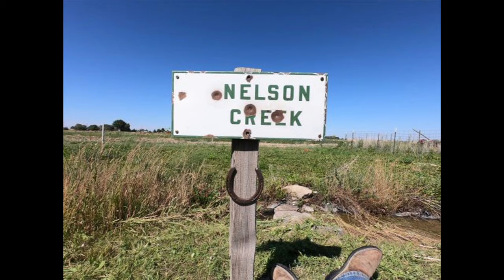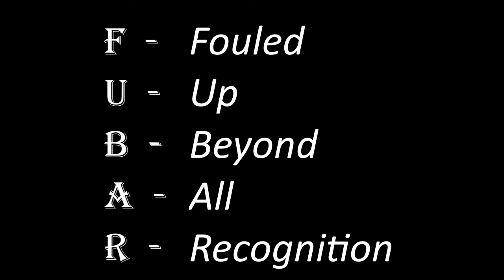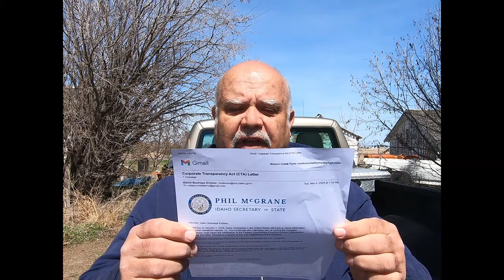FUBAR has struck the farm! ~ #24 21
Cancelled plans, family health issues, infrastructure collapse and government that is to big for it's britches.
  In other words, when things are going to well, the bottom usually drops out about then.